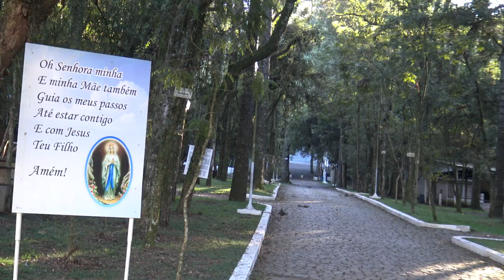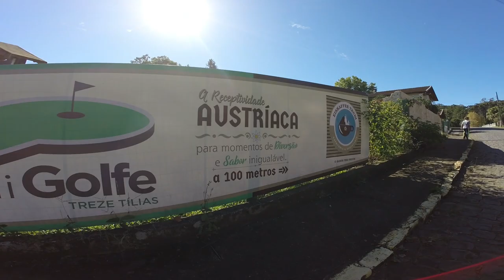PROJETO CAMINHOS SANTA ROSA TREZE TÍLIAS 20 04 2018